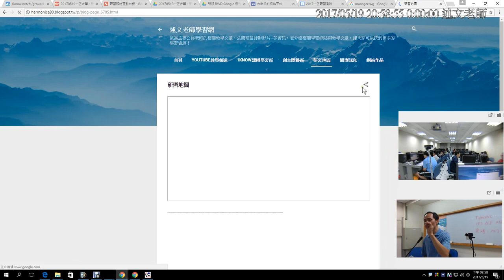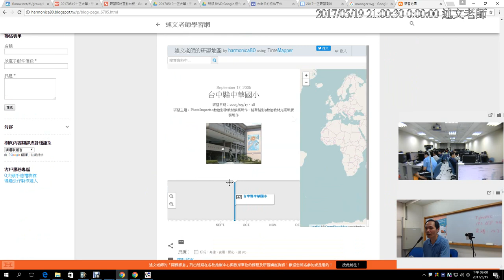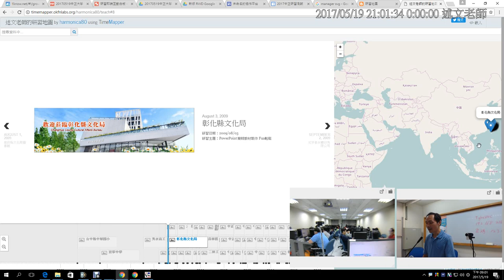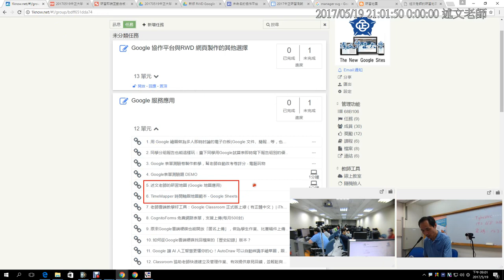19：Google 我的地圖的應用